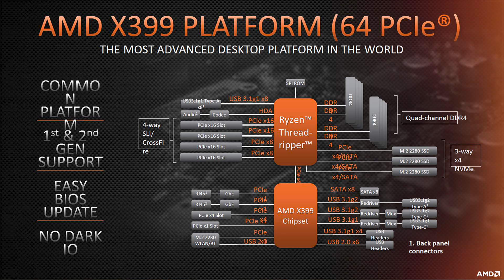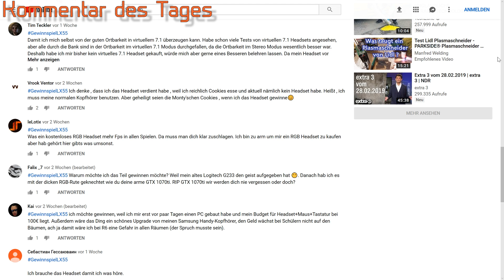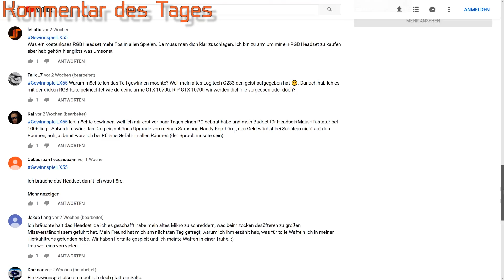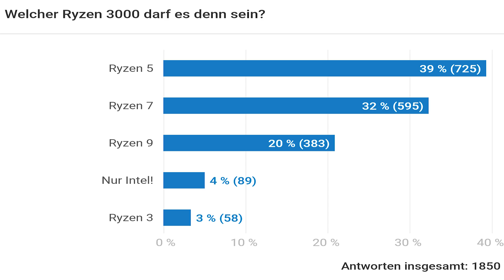AMD Ryzen 3000 kommt später - Threadripper 3000 schon 2019? | DasMonty